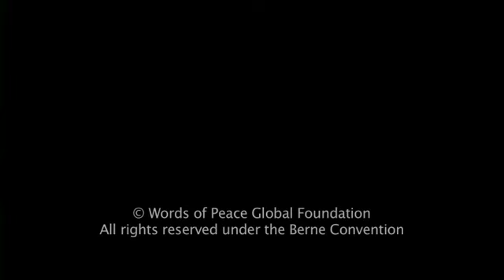Prem Rawat in Santiago, Chile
Close these eyes outside and open your eyes inside!
Listen, feel and let your heart decide.

Thanks to wopgyt for permissions to share everything but premium channel videos!